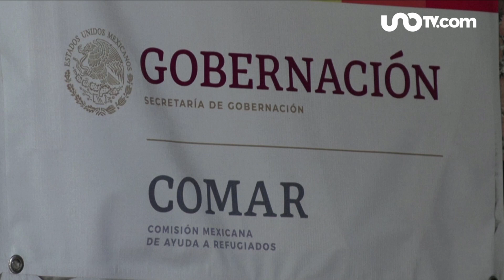Esto es lo que nos dice lo ocurrido con los migrantes en Juárez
Luis Rubio reflexiona y explica que lo ocurrido con los migrantes en Juárez es reflejo de un problema no resuelto: la migración.